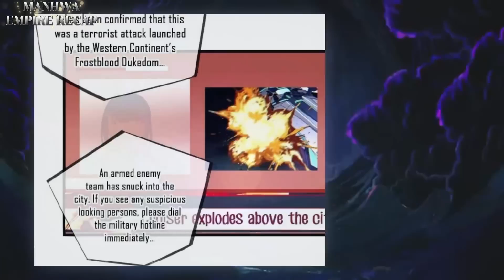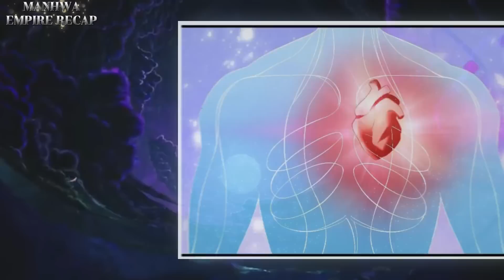He is a Cultivator, Hiding His Real Power, which He Got from Sphere to Protect His Identity | Manhwa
He is a Cultivator, Hiding His Real Power, which He Got from Sphere to Protect His Identity
Manhwa Recap | Part 1 | Full Chapter 1 - 30
Genre(s) : Action, Adventure, Comedy, Drama, Fantasy, Romance

See title in the pinned comment:)

Synopsis:
The top students from each college are working hard on the graduation evaluation in Lian Meng College's virtual portal while they wait for the Breaker. The Seth Canyon's ninth-level difficulty was ultimately surmounted by an unidentified guy going by the code name Ling. Giving all Nan Luo College grads a +1 for their CV review. Lin Chuan, the person using the code name Ling, grinned in the equipment maintenance room as the crowd applauded. Everything seems to be hiding something.

We appreciate your time and we value your support. If you enjoyed this video, please hit the LIKE button and SHARE this to anyone who are Manhwa lovers too:) Don't forget to SUBSCRIBE to our CHANNEL for more content like this. Again, thank you so much, enjoy watching and we are looking forward to see you in our next videos!

We are working hard to upload videos  with focus on producing high quality content and create complete original, relevant, fresh videos.
It is not transformative in nature. I only used bits and pieces of pictures to form as one whole content.
We will promptly address your concerns and take appropriate action. Thank you for understanding and consideration.